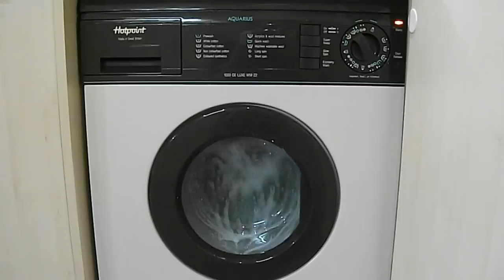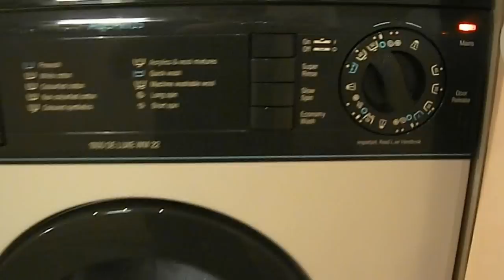Hotpoint WM22 Aquarius 1000 (part 2)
3rd Rinse with 500 / 1000rpm spin bursts